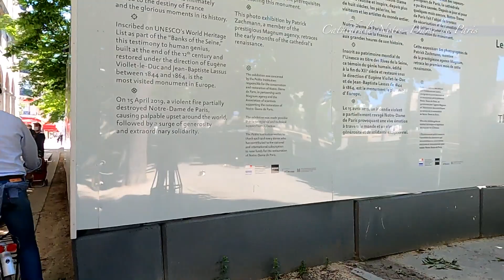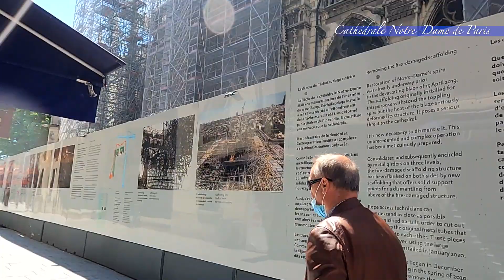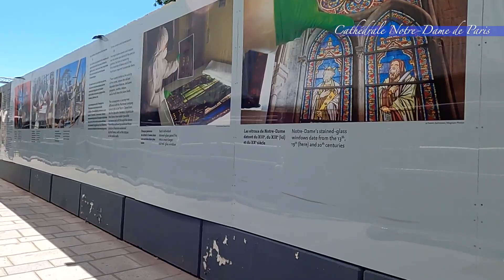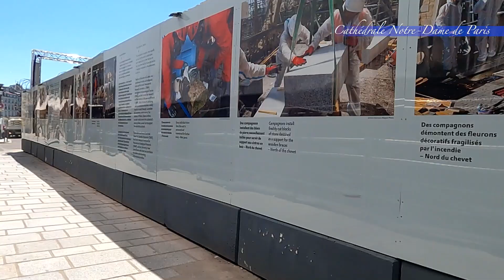■777th day■ Cathédrale Notre-Dame de Paris /France ■ Mon. Mai 31, 2021 ■ Expo/Travaux■ノートルダム大聖堂修復工事■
777 days after the fire.
We are circling around Notre Dame Cathedral in Paris.
You can see the reconstruction work, the expo.

777 jours après l'incendie.
Aujourd'hui, nous tournons autour de la cathédrale Notre-Dame de Paris.
Vous pouvez voir les travaux de reconstruction, l'exposition.

火災発生後777日目。パリのノートルダム大聖堂の周りを一周しています。
復興工事の様子、周囲の復興工事に関する展示をご覧いただけます。

Je mets en ligne une vidéo de Notre Dame chaque semaine.
▼Listes de lecture　« Cathédrale Notre-Dame »▼
▼ Playlists　« Notre-Dame de Paris Cathedral »  ▼　I upload a video of Notre Dame every week.
▼再生リスト « ノートルダム大聖堂 »  ▼　毎週ノートルダムの様子をupしています。